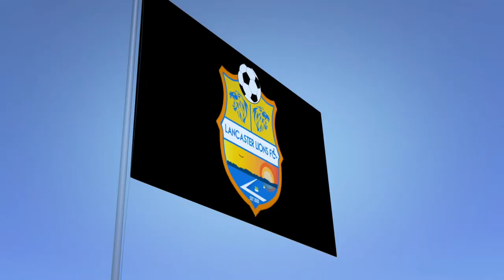Lancaster Lions FC: #22 Saturday 15th May 2021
Training from the Lions Den 🦁🦁🦁